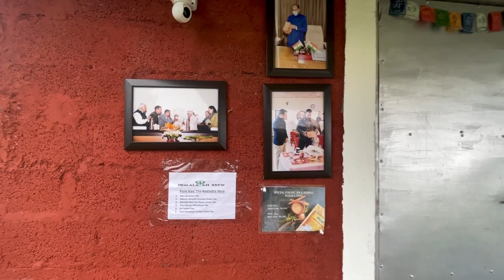DHARAMSHALA Tea garden walking tour//walkingtour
Explore the Tea Gardens of Dharamshala//
Located in the upper region of the Kangra Valley in Himachal Pradesh, Dharamshala is a quaint hill station known for its scenic beauty and breathtaking landscapes.

sightseeing spot in Dharamshala
tea gardens of Dharamshala
TOP TOURIST PLACE in DHARAMSHALA
Dharamshala tea garden walking Tour
Street walking tour in Dharamshala
Dharamshala seight seeing
Virtual walking tour Dharamshala

Enjoy the beautiful views of Dharamshala tea garden